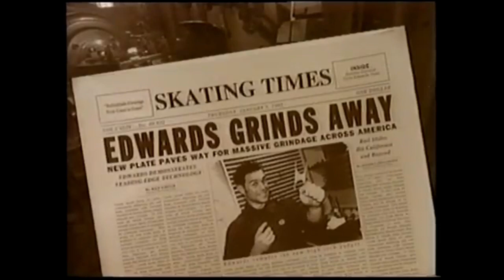Rollerblade Tarmac CE Chris Edwards Pro Skate Commercial - Vintage Aggressive in-line Skate 1993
Amazing Vintage Promo / Commercial for the 1993 Rollerblade Tarmac CE Chris Edwards Pro Aggressive in-line Skate.